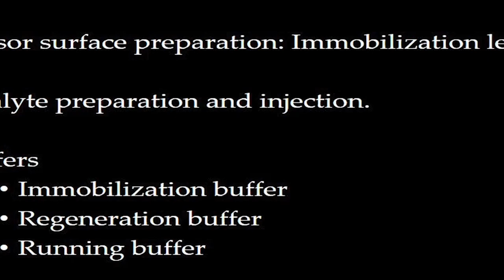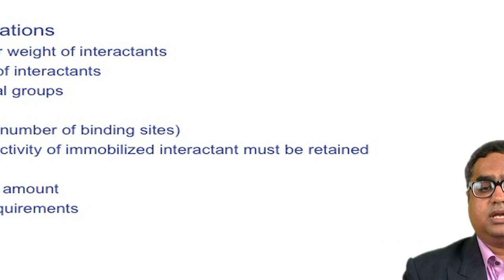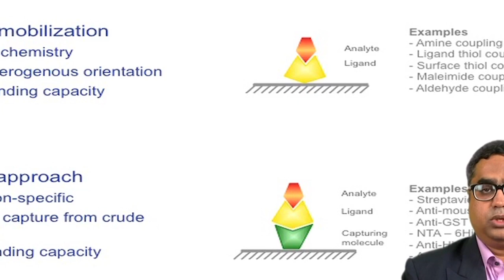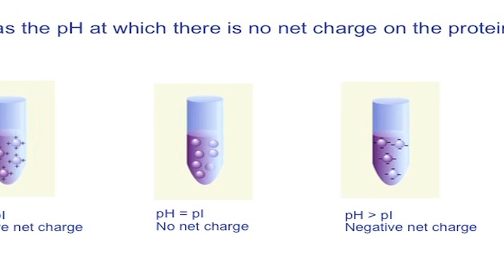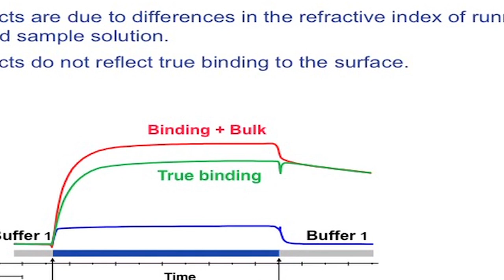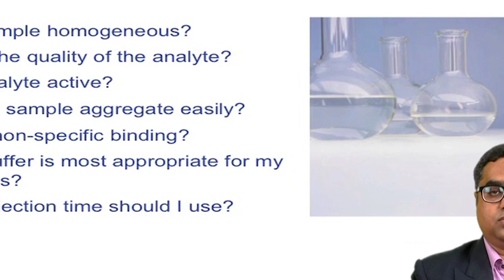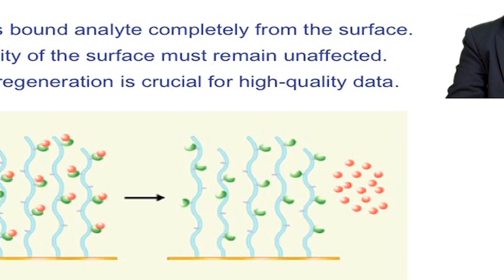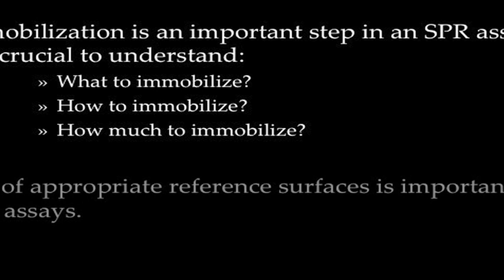Lecture 33 : Basics of microarray image scanning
Course Name : Interactomics